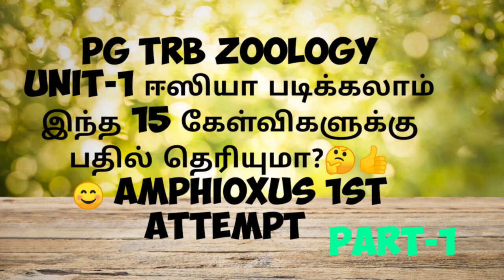PGTRB ZOOLOGY UNIT-1 state first 1st attempt 🔥🎉🎉🎉🎉 Amphioxus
This video am going to share about PGTRB ZOOLOGY UNIT 1Amphioxusquestiin and answer
confirm success 👍
Happy and easy learning 😊👍